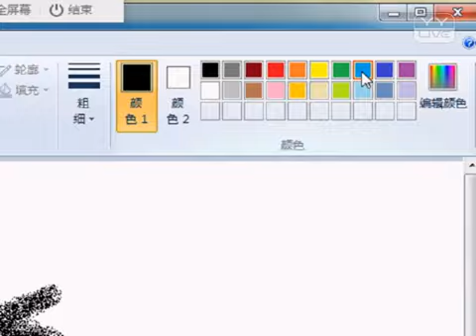香港棉花兔- 不浪漫罪名-YY神曲